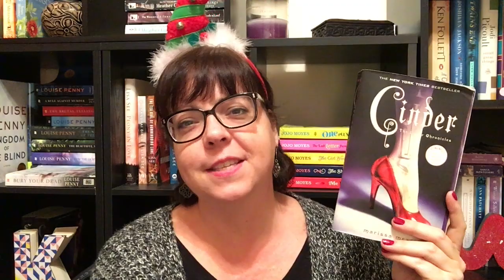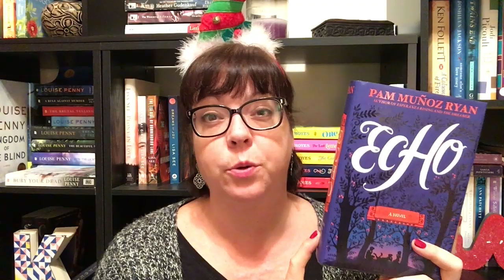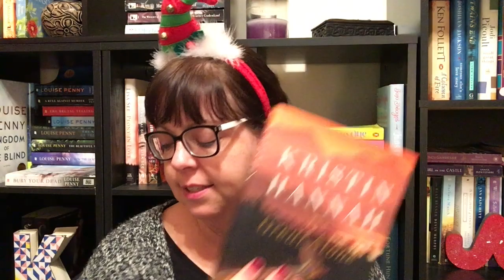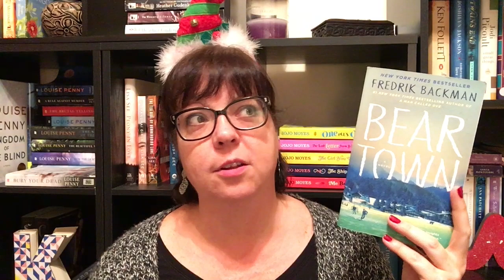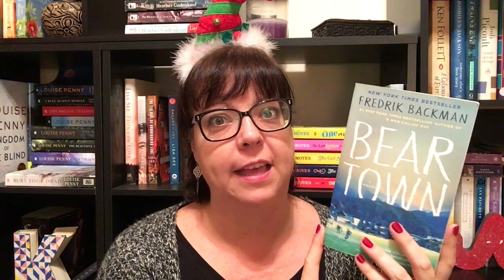SHELF SPOTLIGHT: Winter Reads || VLOGMAS DAY 7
VLOGMAS Day 7 Books to read in the wintertime.
What books would you add to this list?

Join in my Goodreads book club group (BooksandJams Readalong) if you haven't already. In December we are reading Little Women.